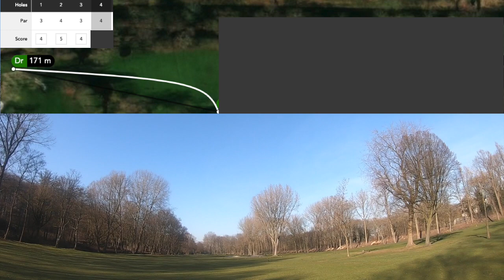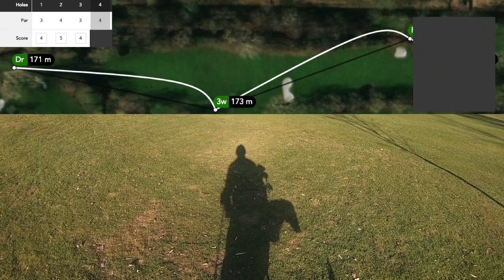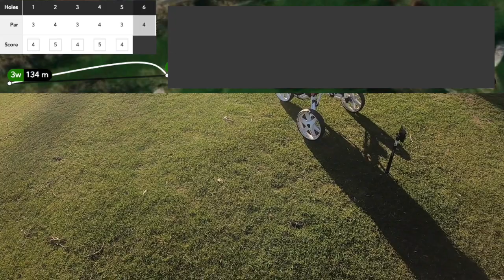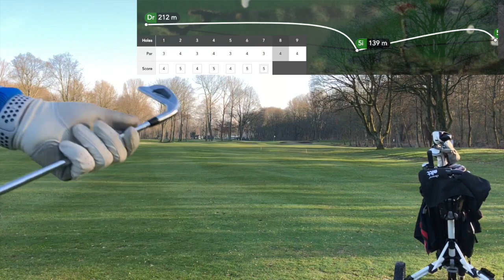Course vlog Kralingen Golf Club Rotterdam - February 2019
Course vlog Kralingen Golfclub in Rotterdam The Netherlands, first time I tried using GolfPro and doing a course vlog so bear with me.

Golfbaan Kralingen vlog